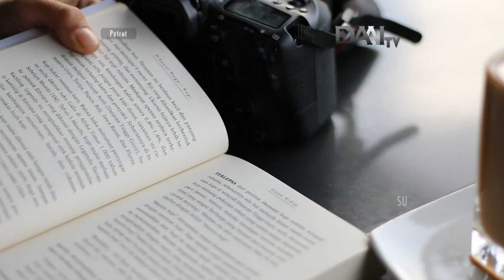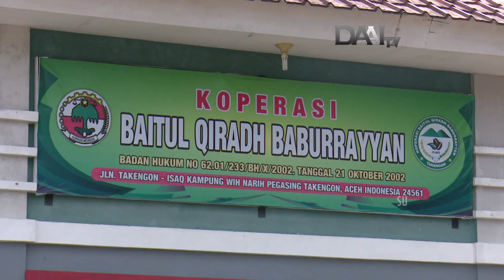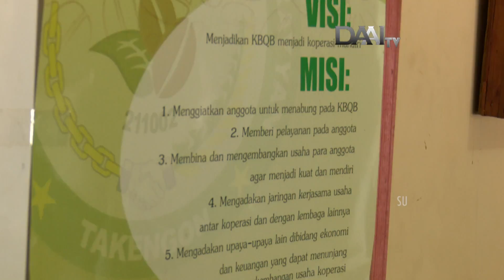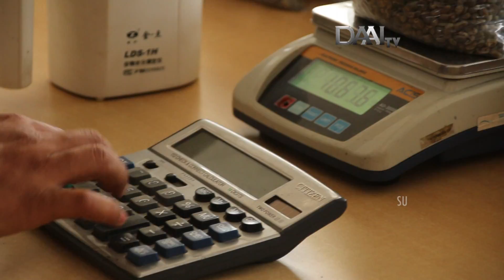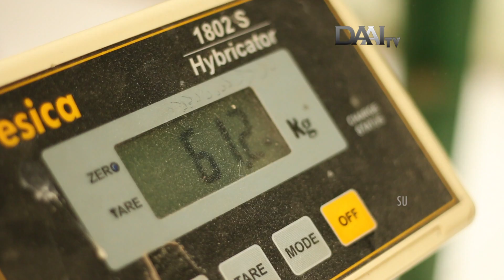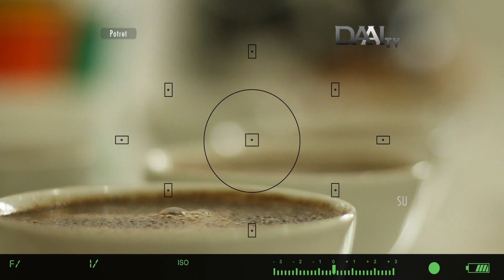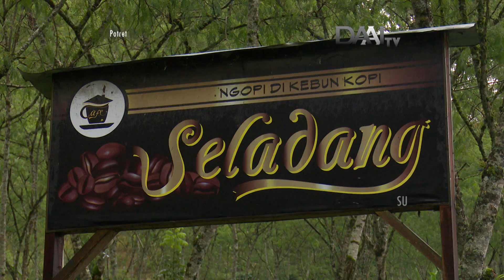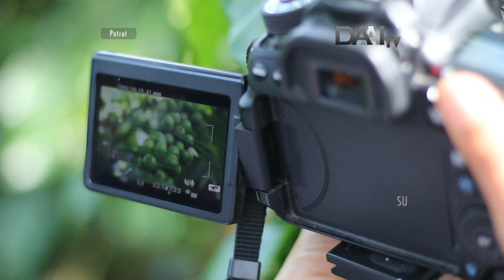Potret DAAI TV - Hikayat Kopi Gayo (full)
Anda penikmat kopi? Pasti kenal dengan kopi Gayo. Kopi jenis arabika yang pertama kali dibawa dan ditanam oleh bangsa Belanda ini sempat jatuh dan kembali bangkit pada tahun 2012.
Di masa lalu, kaum pribumi yang menjadi buruh di negerinya sendiri hanya diperbolehkan meminum kopi jenis robusta atau biji kopi yang telah dimakan oleh hewan seperti luwak.
Namun kini, kopi arabika telah menjadi milik semua kalangan. Di Aceh, tradisi minum kopi telah menjadi sebuah tradisi. Kopi menjadi alasan untuk berkumpul dan menciptakan ruang publik yang mematahkan dinding kelas sosial.
Kopi Gayo kini telah menjadi incaran dunia. Harganya yang tinggi di atas harga pasar kopi internasional, tetap menjadi rebutan pembeli kopi dunia. Nama besar yang kini disandangnya, tidak serta merta diperoleh dengan mudah.
Bagaimanakah perjuangan dalam membangkitkan nama besar kopi Gayo dan menjaganya dari keterpurukan di masa depan? Saksikan tayangan selengkapnya dalam program Potret episode "Hikayat Kopi Gayo"